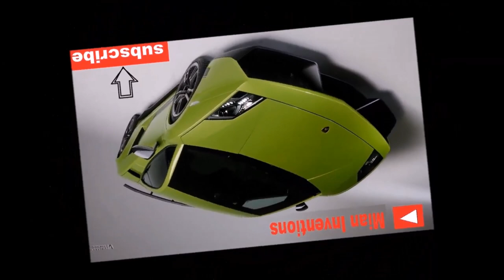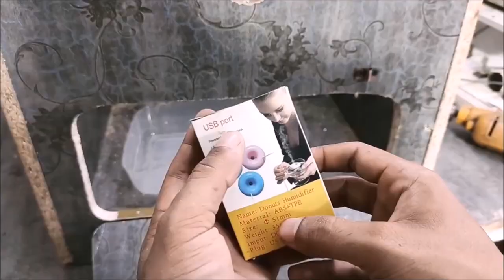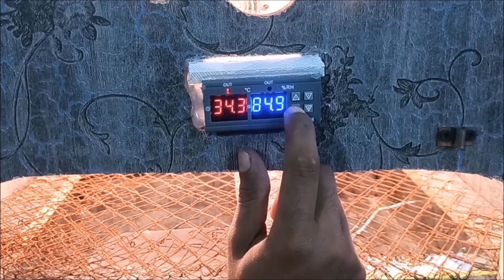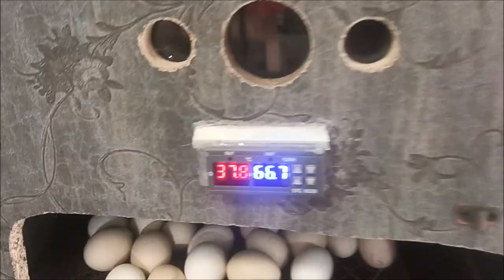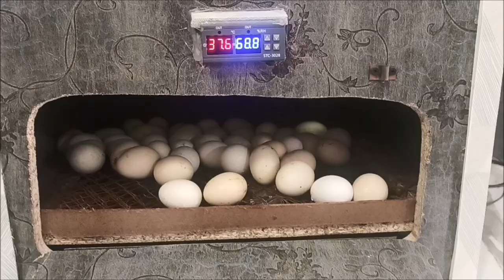How to Make Simple And Perfectly Working Semi-Automatic Egg incubator at home - Hatch chicks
AOA Friends ,
  My name is Mian Ahmad Hassan . I have Passion to collect all the community here Who loves pet's and animals and wants to watch videos Reguading to pets .
My goal is to share The beneficial and informative videos related to pets and hatching . I will share you a daily routine with my pets . I consider you my family so give me suggestions and opinions daily bout upcoming content and watched video . I shall try to solve every problem of your pets and reply to your comments . i do hatching and shall try to teach every thing about hatching and caring chicks .

     I made this egg incubator For Hatching duck eggs because ducks need more humidity than of hen eggs . i have used 3028 temperature and humidity controller in this incubator . I used two bulbs of 100 watts along with 12 volt DC fan . i used donot humidifier for producing an humidity . I set temperature37.8 and humidity 75 .
                 Use fresh and fertile eggs for proper Result and rotate eggs daily 2 times .

Leave your feedback in comment box

You may interested Beat idea to hatch eggs Without an temperature controller CHICKS with One HEN - Aseel hen Harvested Eggs to 100 chicks